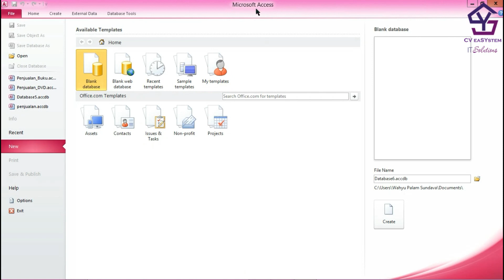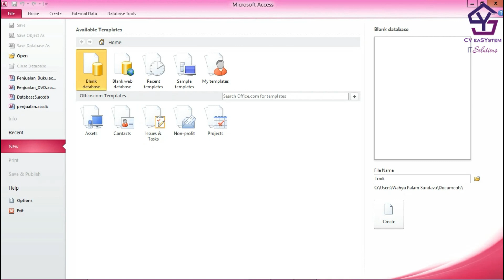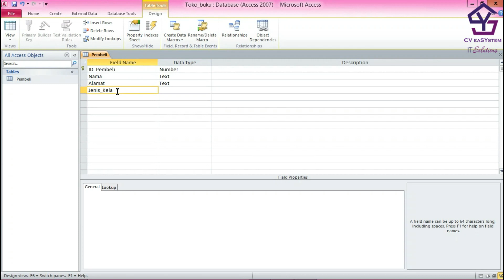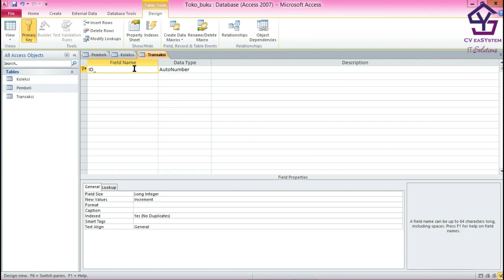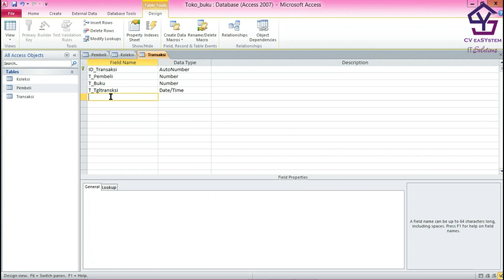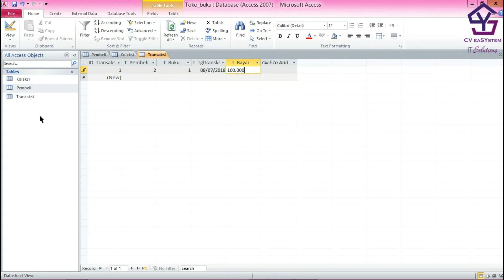Tutorial Mudah Membuat Tabel di MS ACCESS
Tutorial Mudah Membuat Tabel di MS ACCESS gratis dari CV eaSYstem

1. Gratis

2. Selalu Update

3. Membantu kami dalam membangun kanal / chanel

4. Semakin banyak langganan = Semakin banyak tutorial

5. Yuk langganan kanal kami

Link Kami